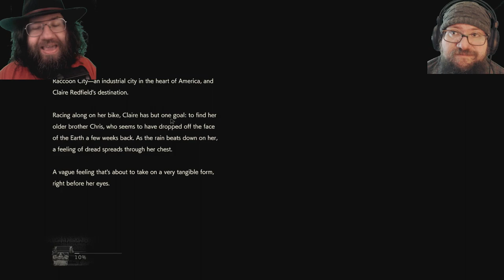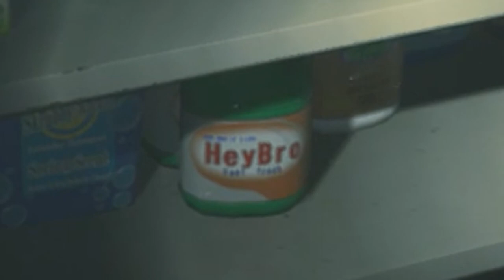RESIDENT EVIL 2 / BIOHAZARD RE:2 REMAKE – SpicyWaffle Visits Raccoon City! Part #1 (1080p 60fps)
Woo! RESIDENT EVIL 2 / BIOHAZARD RE:2 time! The remake of the classic Resident Evil 2 is here! We finished our playthrough of the first Resident Evil just in time! We're stepping into the shoes of Claire Redfield, and visiting Raccoon City, for what might be the best zombie party of all time! Let's play the Residennt Evil 2 remake!